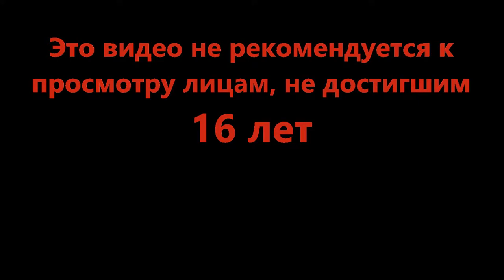Целость конечностей не гарантируем - Lonely Mountains: Downhill